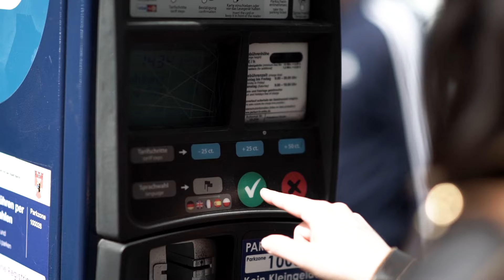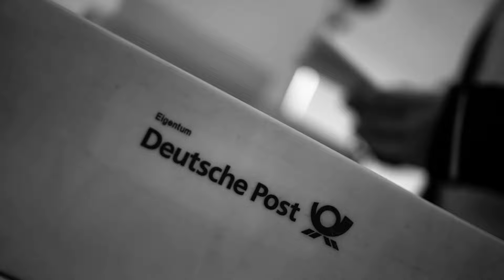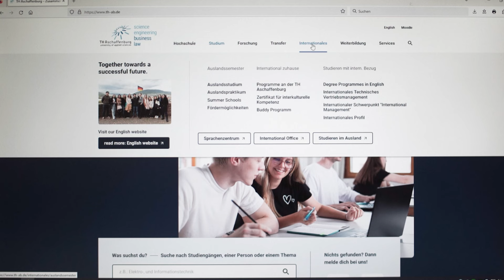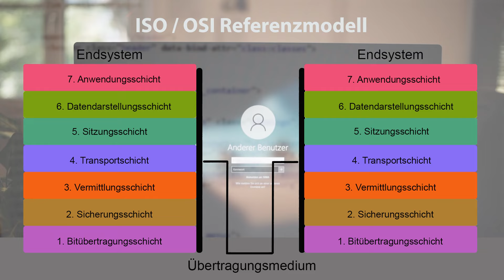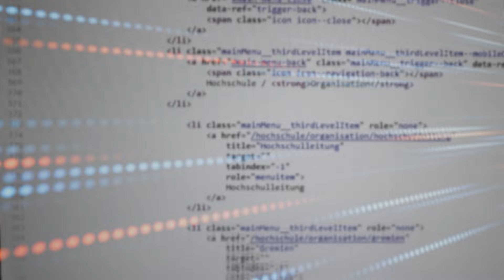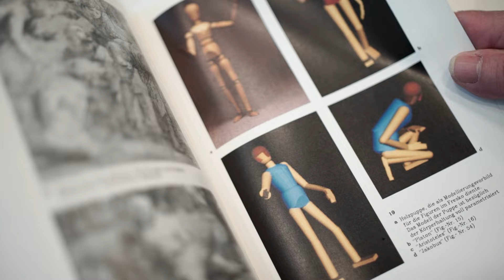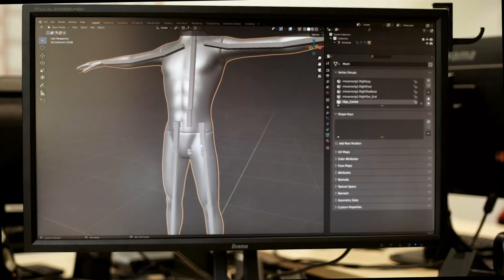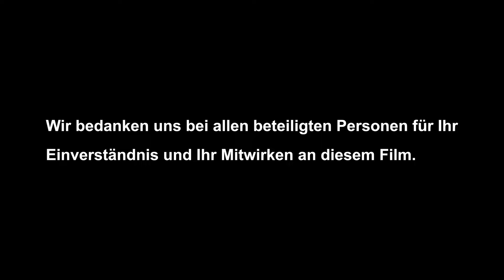Film Globale Provinz Teil 1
Der erste Teil der Verfilmung der "Globalen Provinz" ist zum Ende des Jahres 2023 erschienen !
Das Video vom Werden unserer Informationsgesellschaft in den Jahren 1980 bis 2020 dokumentiert Orginalschauplätze und Erinnerungen an die Entdeckung und Besiedlung der Digitalen Welt. Es erzählt von richtungsweisenden Ereignissen und von Begegnungen mit prägenden Personen, von denen sich einige auch selbst zu Wort melden. Viele von ihnen wären sicher Nobelpreisträger geworden – gäbe es einen „Nobelpreis für Digitalwissenschaften“.

Das Buch zum Film ist:
Georg Rainer Hofmann:  „Globale Provinz“, Vergangenheitsverlag, Berlin, 2022: Ein Beitrag zur Geschichte unserer digitalen Welt. ISBN: 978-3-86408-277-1
Der Informatiker und Ökonom Prof. Dr. Georg Rainer Hofmann (geb. 1961) ist Professor und Direktor des Information Management Instituts (IMI) an der Technischen Hochschule in Aschaffenburg. Er hat viele Entwicklungen der Informationsgesellschaft selbst erleben und daran mitwirken dürfen. Seine mit dem Zeitgeist verflochtenen Erinnerungen umfassen circa 40 Jahre voller richtungsweisender Erkenntnis- und Technikfortschritte, aber auch voller Zu-, Glücks- und Problemfälle des allmählich-plötzlichen Digitalen Wandels.